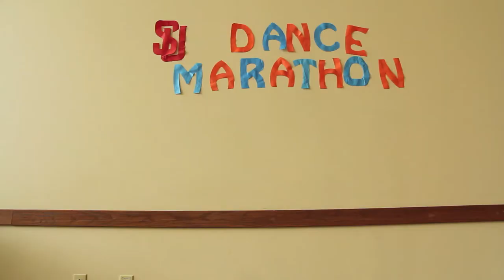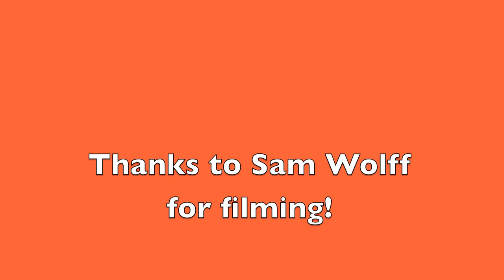Seattle University's Dance Marathon 2014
Clarification: When Alicia is talking about what Dance Marathon is, she says it has been going on for a few years but it sounds like she says three. We think she has a strange lisp? Dance Marathon 2014 will be the 7th DM at Seattle University.